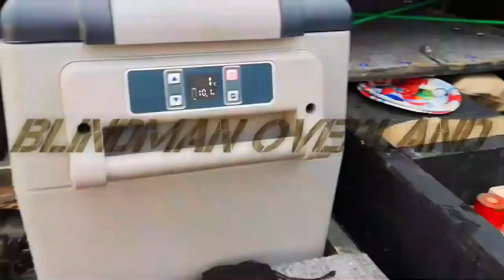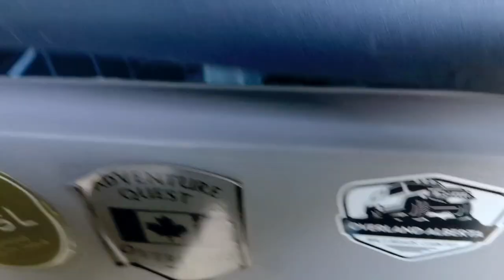Goldeye Trail Alberta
Sometimes plans don't go as planned, I had planned on spending the Saturday and Sunday sailing on Sylvan Lake, as a young teen I was a sea cadet, I remember spending many a weekend on the water in a small daysailer so last fall when the opportunity came up to snag a sailboat for dirt cheap I jumped on it, unfortunately, it is missing some pieces that I didn't notice earlier this year so until I can afford those parts the boat goes back in the driveway for now, which opened up my weekend for a bit of a normal blindmanoverland type weekend. This time I decided to revisit the spot we were at last weekend except I would spend the night and spend some time fishing to see if I could increase my angling skills, this turned out to be a glorious weekend, and likely one of the last weekends ill be able to spend in Alberta for a couple weeks,.. more on that later...

My Truck: 2013 Nissan Frontier SV 4x4

My Fridge (35L out of stock)

Back Seat Storage